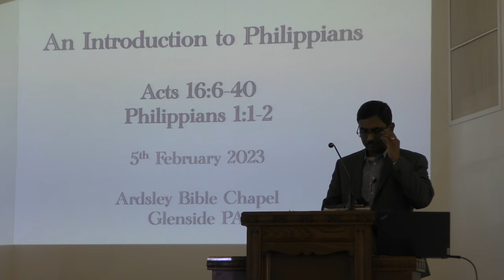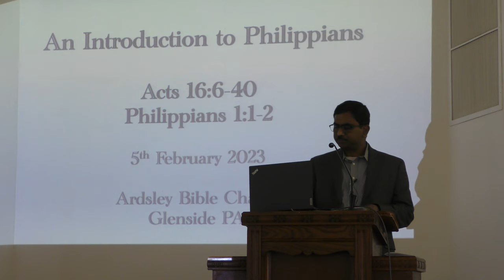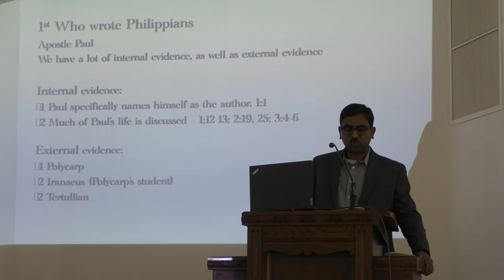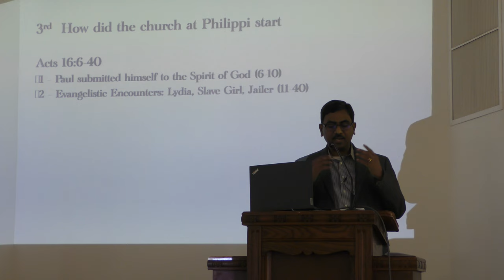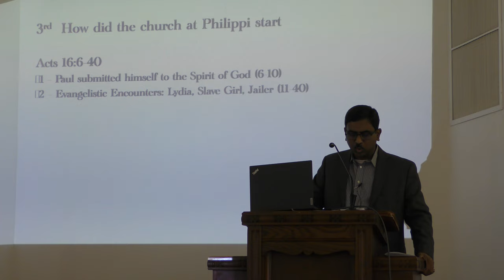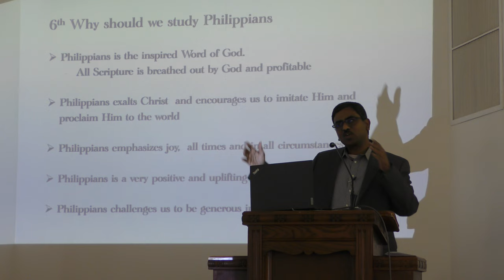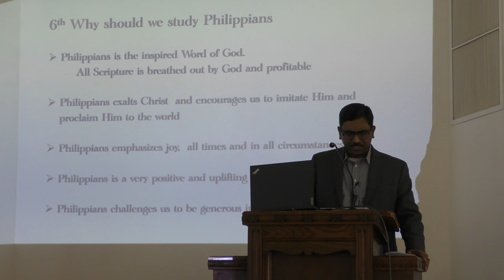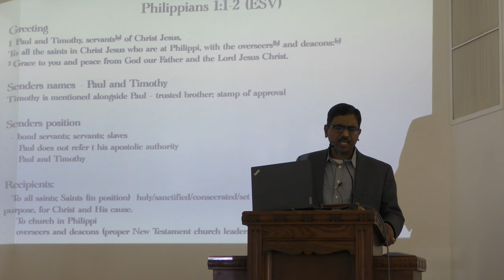Introduction to Philippians - Theodore Vijayarangam, Ardsley Bible Chapel on 05Feb2023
Introduction to Philippians - Acts 16:6-40; Philippians 1:1-2; Theodore Vijayarangam on 05Feb2023, Ardsley Bible Chapel, Glenside PA